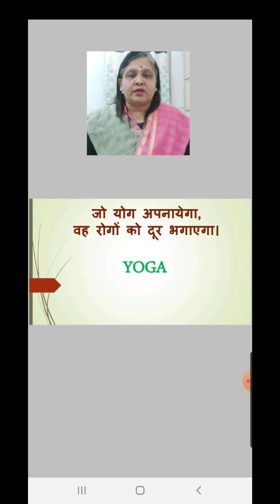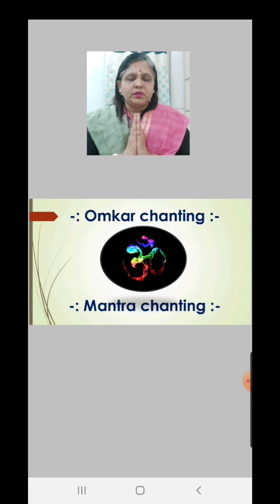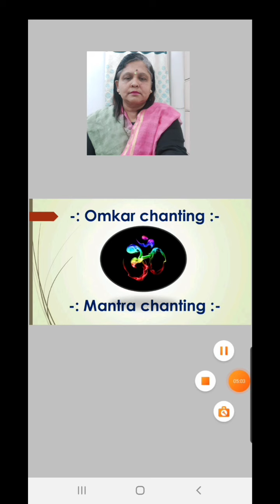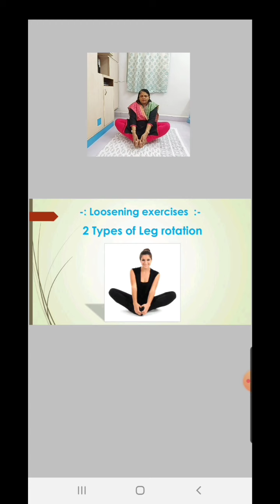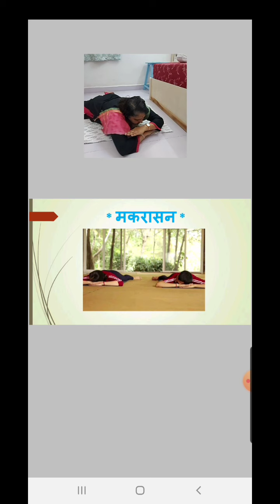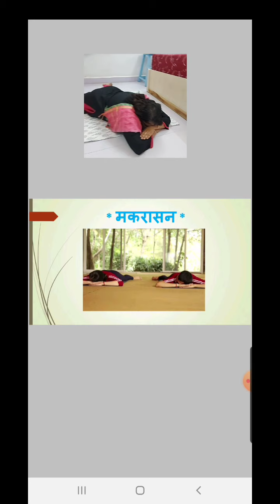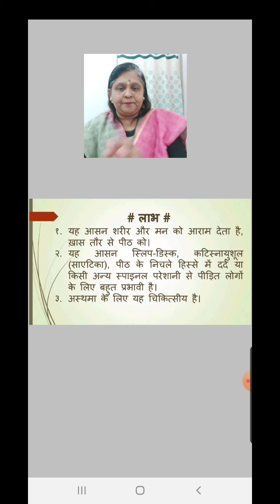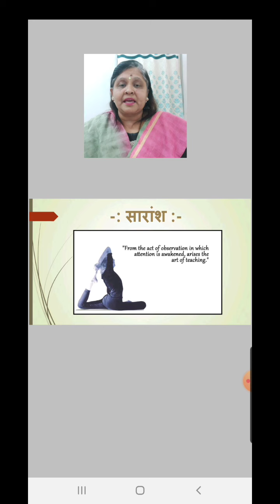Class 5 to 8 Yoga Asana Makarasana Part 2 20 Oct 2020